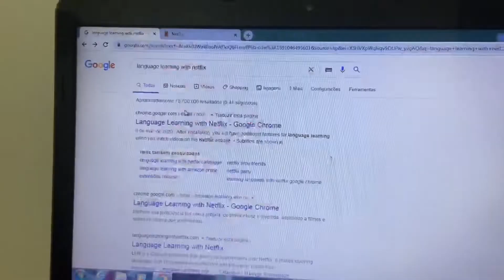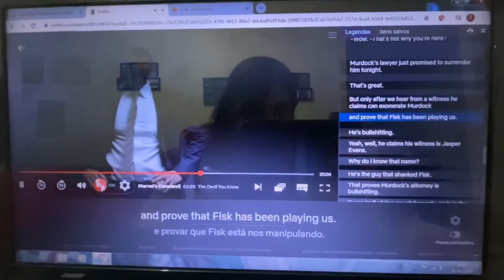DOUBLE LEGEND IN NETFLIX!!